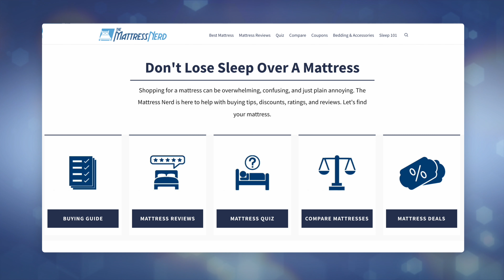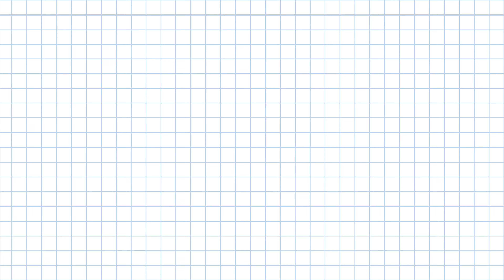Best Luxury Mattresses 2022 - Our Most Luxurious Mattress Picks!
Click the link to SAVE up to $600!

Click the coupon link to save up to 50% on the Nectar Premier mattress!

SAVE $300 by clicking the link!

Click to save up to 20% on the Casper Wave Hybrid!

Save up to 25% on the Birch!

Are you looking for a premium memory foam mattress? Or a hybrid mattress that combines the best of innerspring and all-foam models? Do you want a luxury firm bed or perhaps a bed that can adjust firmness levels at the press of a button? We have options that will blow you away by offering a custom sleep experience you can’t get anywhere else.

Maybe you have an extra penny to spend and you’ve decided a luxury mattress will be the object of your splurge.  Or perhaps, you have some serious sleep issues, like insomnia or chronic back pain, that must be resolved and a top-of-line mattress is a part of the solution. Whatever the case, it’s worth noting your options, and the products featured in this guide are great choices.

Mattress Nerd maintains an affiliate relationship with some of the products reviewed, which means we get a percentage of a sale if you click over from our video (at no cost to our viewers). Also, many mattress and sleep product companies send us their products for free with the hope that we will like it and review it. However, there is certainly no guarantee that we will review it favorably.

00:00 Introduction
00:58 Editor's Pick
02:10 Best Luxury Mattress for Couples
03:14 Best Luxury Mattress for Side Sleepers
04:34 Best Luxury Cooling Mattress
05:37 Best Affordable Luxury Mattress
06:39 Best Luxury Mattress for Heavyweight Sleepers
07:46 Best Luxury Hybrid Mattress
08:46 Best Luxury Mattress for Stomach Sleepers
09:53 What Is The Most Luxurious Mattress?
10:21 Is Memory Foam Bad For Your Back?
10:40 Are Luxury Mattresses Worth It?

For more information on these mattresses, take a look at our full written article

Brooklyn Bedding Mattress Coupon - Click to save up to 30% on the Signature mattress!